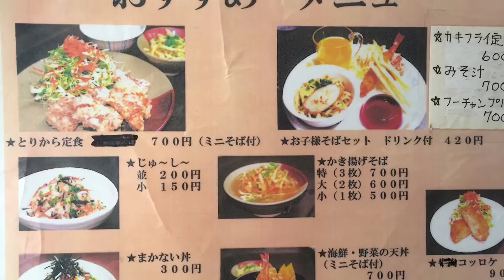【沖縄グルメ】我部祖河食堂で沖縄そば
チャンネル登録をしていただけると私たちのやる気もググっとあがり更新頻度があがっていくかと思いますので、是非チャンネル登録をお願いします。

tsuのユーザー登録はこちらからどうぞ

まで！！